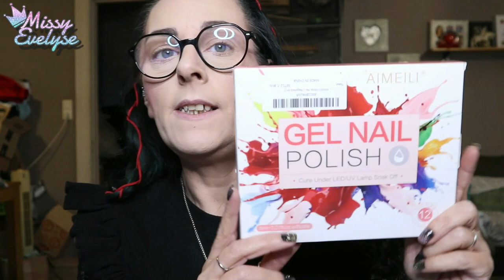WEEKLY VLOG 37 | Au revoir Damon 💔 - Une collab qui brille ✨ - Petite semaine 🗓️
Dans ce Weekly Vlog:
-  Damon à fait un AVC et nous avons du le faire piquer, je vous le montre une dernière fois
-  Je fais des foulards pour Guimauve
-  Je recois une nouvelle collab et ça fait des pétouilles
-  Je recois mon miroir Clueless x Révolution
- Sky est possédée par un alien ou elle attend des petits

📍Liens:
* VSP Aimeili:

📍Vidéos informatives:

° Lien affilés